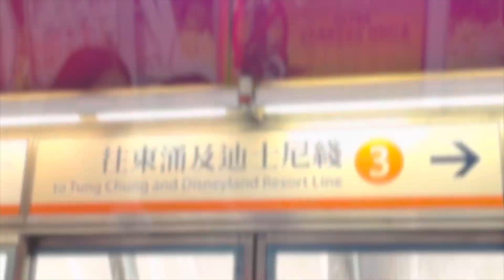Disneyland Resortline (disneytrain)